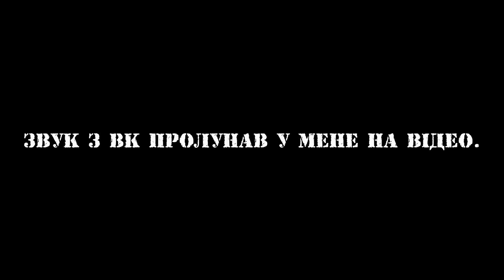Let's play Point Blank